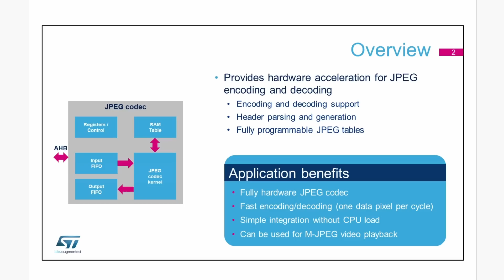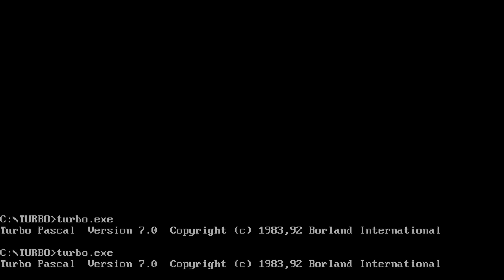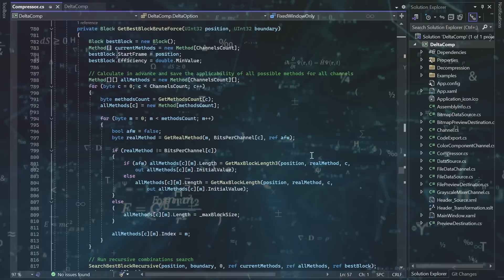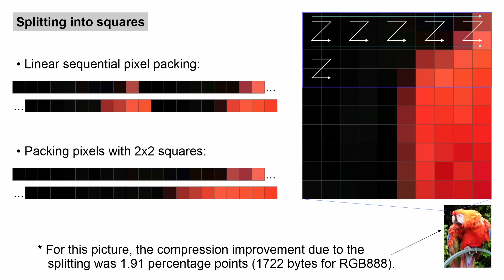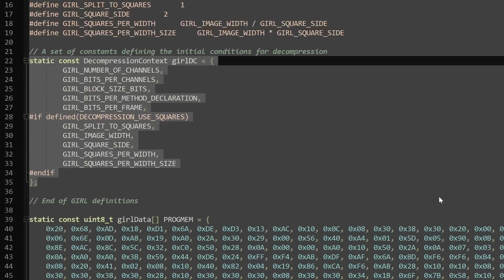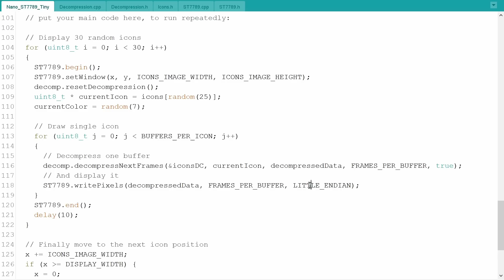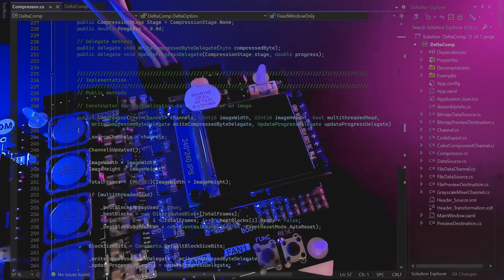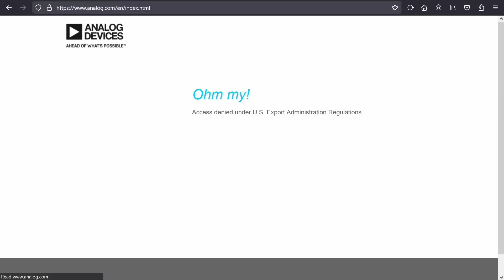Компрессия для самых маленьких | Лучше чем RLE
Простой алгоритм сжатия данных для использования в Arduino, STM, ESP32 и любых других проектах на микроконтроллерах. Алгоритм ориентирован по большей части на компрессию изображений, но область его применения ничем не ограничена, так что, если вы стеснены в объёме доступного ПЗУ, то он вполне может вам пригодиться.

Подробнее о проекте:
Boosty (Русский):

Реклама ООО «Алибаба.ком (РУ)», ИНН: 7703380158, erid: 2bL9aMPo2e49hMef4pdzo6JkYp

СОДЕРЖАНИЕ:

00:00 - Постановка задачи
02:20 - Дельта-кодирование
05:10 - Приложение компрессии: вкладка изображений
08:25 - Результаты сжатия картинки
09:01 - Декомпрессия
11:09 - Приложение компрессии: вкладка файлов
11:43 - Выводы
12:30 - Про YouTube